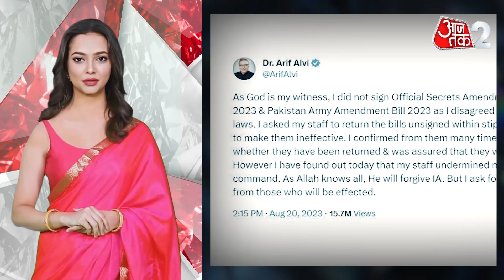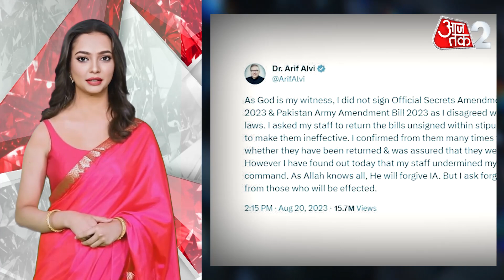AAJTAK 2 । CHANDRAYAN 3 की LANDING के लिए प्लान बी भी है तैयार? खबर बता रहीं हैं BHOJPURI BHABHI ।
देश बेसब्री से इंतजार कर रहा है. उस वक्त का जब चंद्रयान-3 का लैंडर विक्रम चांद की सतह पर उतरेगा. इसरो ने थोडी देर पहले टवीट जारी कर कहा है कि मिशन अब तक तय योजना के तहत आगे बढ रहा है. मिशन से जुडे वैज्ञानिक पूरी तरह उत्साहित हैं. उधर मिशन की कामयाबी के लिए देश भर में पूजा-पाठ-हवन हो रहे हैं...दुआएं मांगी जा रही हैं.

The country is waiting impatiently. The time when Chandrayaan-3's lander Vikram will land on the surface of the moon. ISRO has issued a tweet a while back saying that the mission is progressing as per the plan so far. The scientists associated with the mission are fully excited. On the other hand, for the success of the mission, worship-recitation-havans are being held all over the country... blessings are being sought.